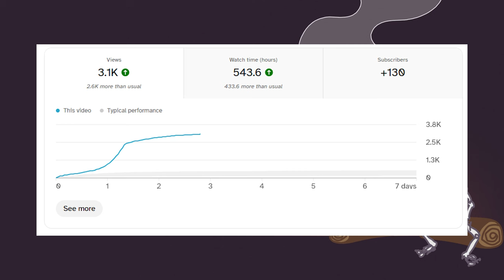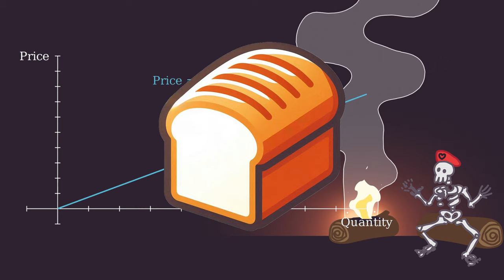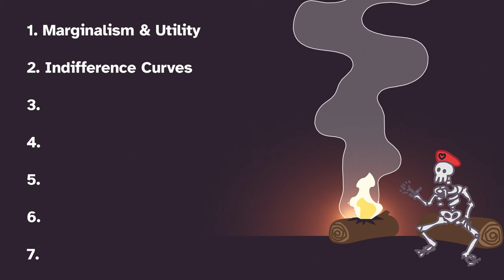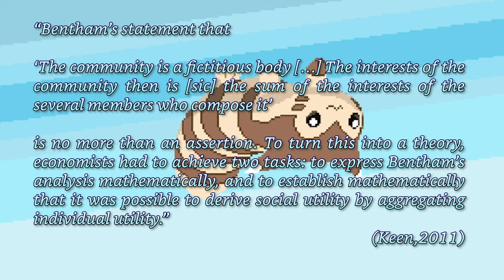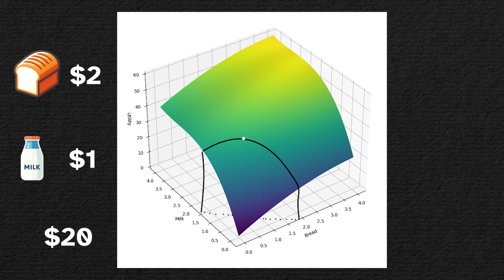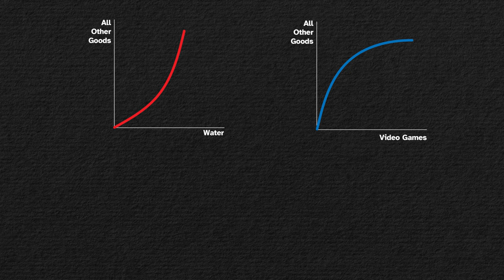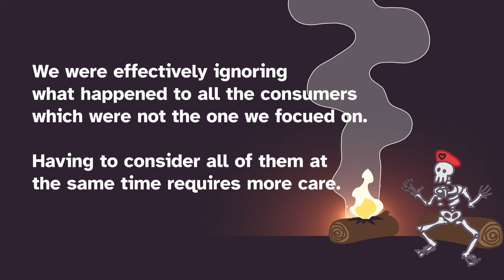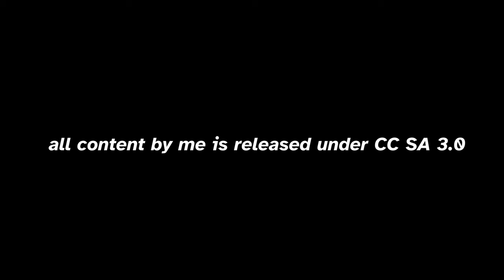Supply & Demand are STILL Bullsh*t! (Part 2) \\ Real Economics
If you want some information on some actually scientifically sound theories of what governs prices, I highly recommend starting with this paper

Chapters:
0:00 Introduction
2:49 Outline
4:04 Recap
10:48 Supply
21:25 Demand
57:19 Conclusion